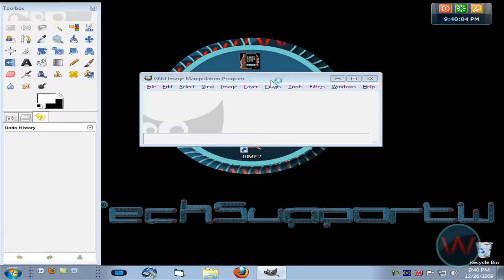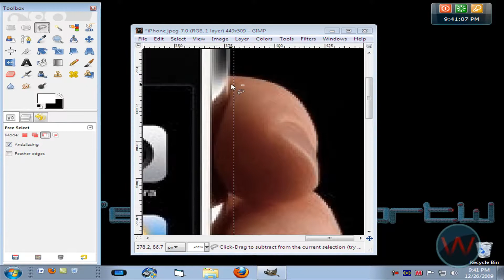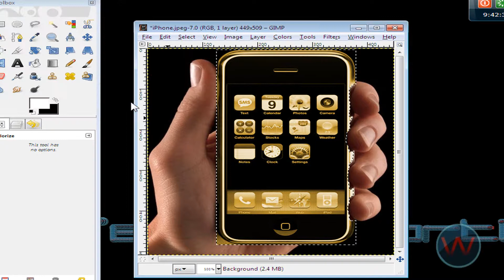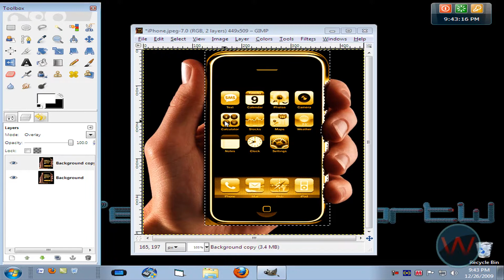GIMP Tutorial- How To Make Golden Objects [HD QUALITY]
In this video i will be specifically describing how to make golden objects using the photo editing software, GIMP. This is a unique tutorial barely shown on YouTube. So download and install GIMP 2 (download link below) and follow this tutorial. THANKS!